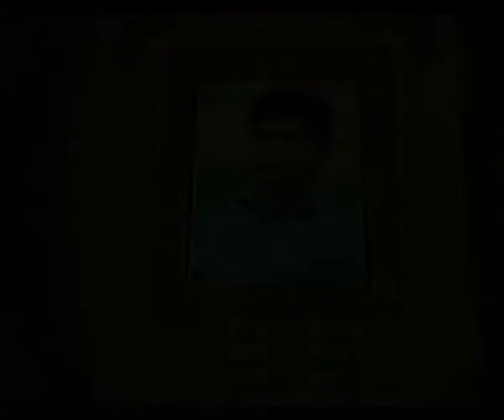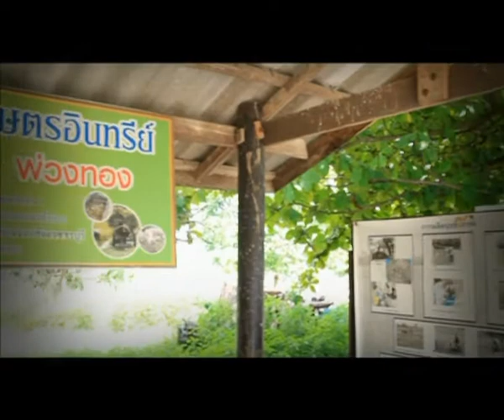19 มิ ย 55 คุณไพโรจน์ พ่วงทอง เกษตรกรดีเด่นแห่งชาติ สาขา อาชีพทำนา ประจำปี 2555